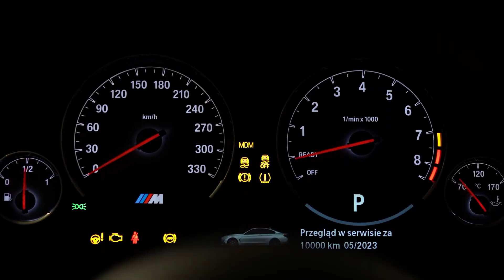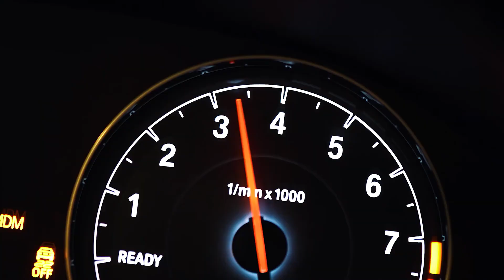Danyro - Human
®️ GVNG.